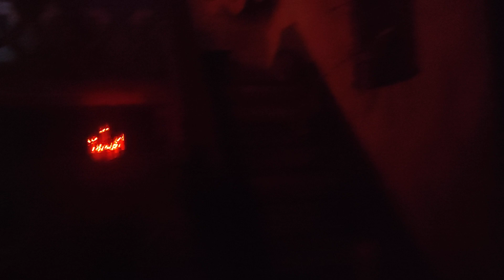Castello dei Medici Europapark